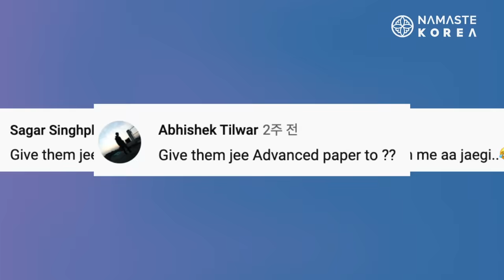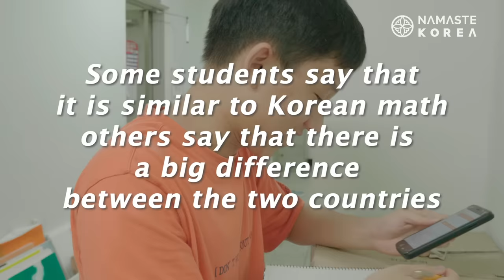Korean Students Challenge JEE Advanced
Hello, we are Namaste Korea.
A lot of people wrote comments.
So we got JEE exam paper.
The purpose of the video is not to determine the superiority of Indian and Korean math
Also, it doesn't matter if Korean university students can solve jee problems or not
Some students solved math problems easily and some students did not
Some students say that it is similar to Korean math others say that there is  a big difference  between the two countries
I wanted to promote Indian culture to Korean university students
(I think education is also the part of culture!)
Thank you to the students of Seoul National University for their cooperation in filming